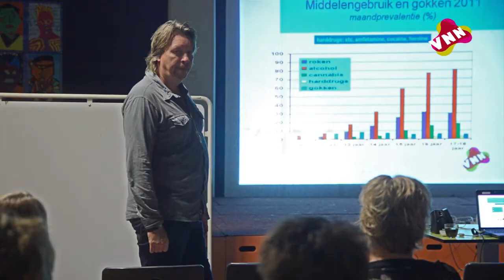Theaterworkshop over alcohol en drugs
Theatergroep Smoar werkt samen met VNN, in het kader van ‘De Gezonde School en Genotmiddelen’, om kinderen en jongeren weerbaar en bewust te maken van het gebruik en de gevolgen van alcohol en drugs.
Dit filmpje is van een theaterworkshop voor kinderen en daaraan gekoppeld een ouderavond. Met dank aan de medewerking van ouders en leerlingen van het Dr. Nassaucollege in Norg en Piter Jelles !mpulse in Kollum.